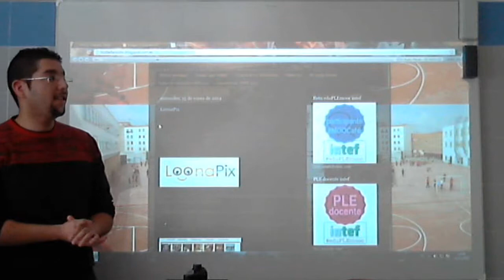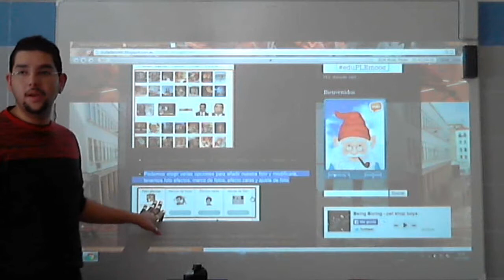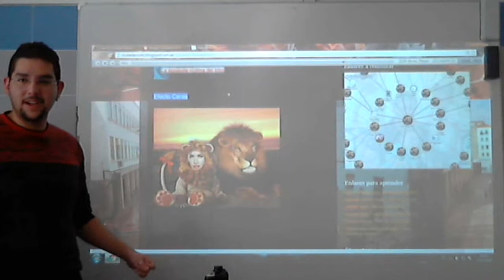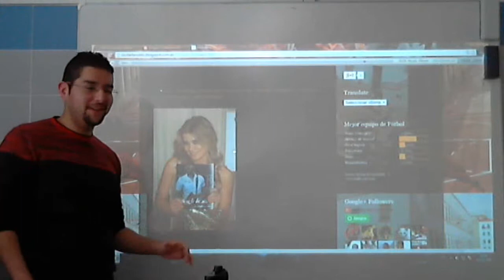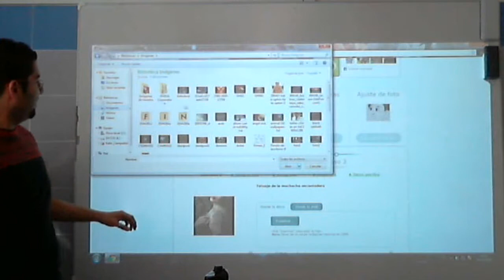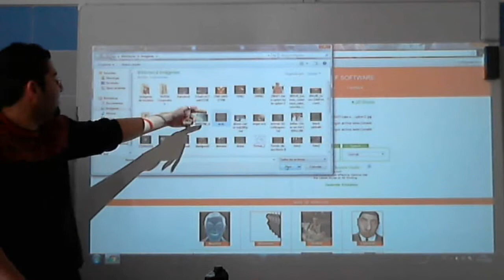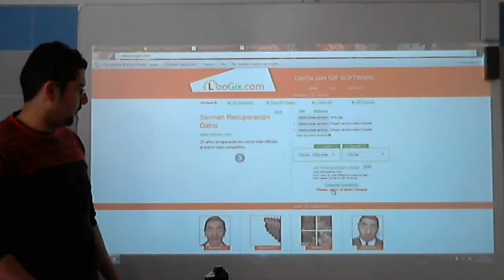Angel Cedeño loonapix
Salesianos Ciudad de los Muchachos
Exposición FP
Sistemas Microinformáticos y Redes